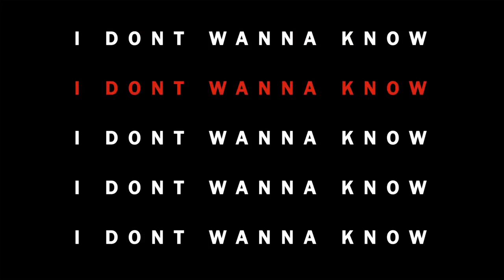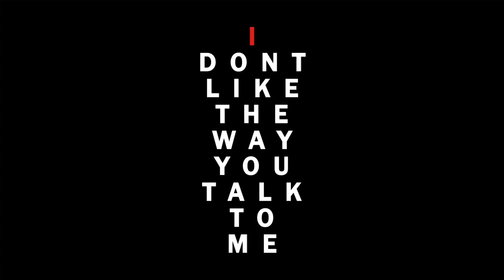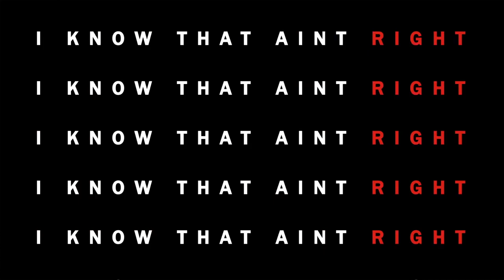Salvatore Ganacci - Talk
⤥ You like the music ?

Once I have received your message and determined you are the proper owner of this content I will have it removed. I try to help promote their music and their social networks. ✗✗✗✗✗✗✗✗✗✗✗✗✗✗✗✗✗✗✗✗✗✗✗✗✗✗✗✗✗✗✗✗✗✗✗✗